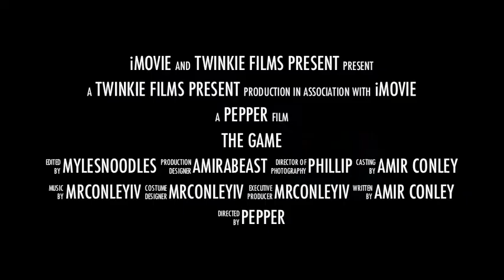The Biker Boys: True Friendship - Movie Trailer